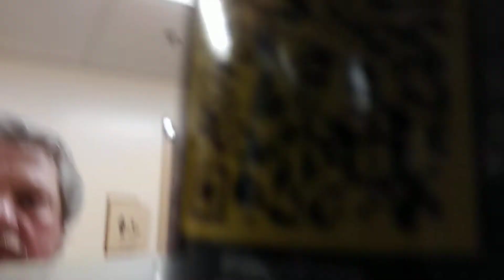Pure "motivation" since kicking addiction!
Ibogaine NOW within the USA!